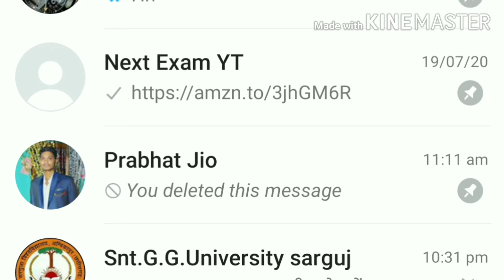How to Enable Dark mode on WhatsApp in hindi | WhatsApp me dark mode enable kaise kare ? Sunil sahu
In this video you can see How to Enable Dark mode on WhatsApp in hindi | WhatsApp me dark mode enable kaise kare ? By Sunil sahu explain in hindi.

WhatsApp dark mode enable updates,
How to use Dark mode on WhatsApp in 2020,
WhatsApp dark mode enable by Sunil sahu,
How enable dark mode in wp,
Wapp dark mode enable kaise kare 2020,
What is Dark mode on WhatsApp,
Use Dark mode in w app by Sunil sahu,
Simple tricks for enable dark mode 2020 update,
How to enable night mode in WhatsApp,
How can enable night mode on WhatsApp mobile,
2020 WhatsApp dark mode updates in English,
WhatsApp updates 2020 in hindi,
Night mode in WhatsApp on your Android phone,
Dark mode in WhatsApp on your mobile,
WhatsApp mobile app Dark mode in hindi,
Mobile fb dark mode,
How to enable night mode on Android mobile phone,
Night mode kaise enable kare mobile se,
Mobile phone me fb dark mode kaise use kare,
Android WhatsApp light dark mode in hindi,
Dark theme kaise use kare fb men,
Whatsapp best Dark mode enable updates in 2020 hindi explain and prove by Sunil sahu,
Dark mode with prove in WhatsApp light,
How use dark theme in WhatsApp in hindi,